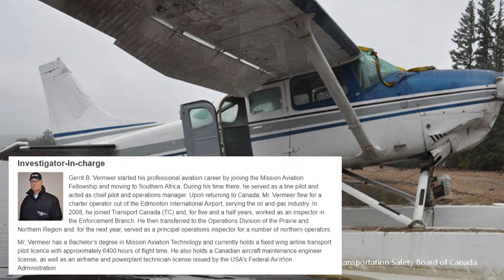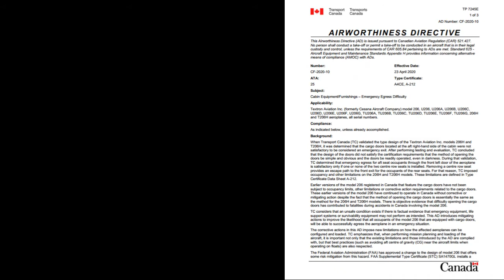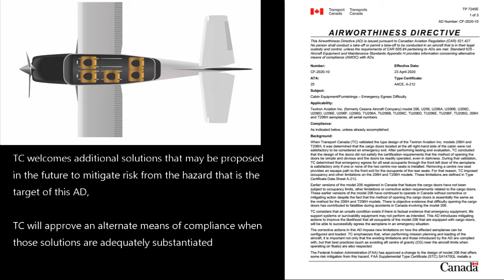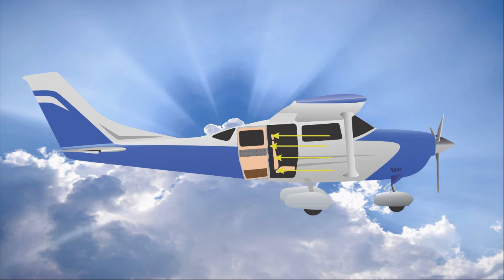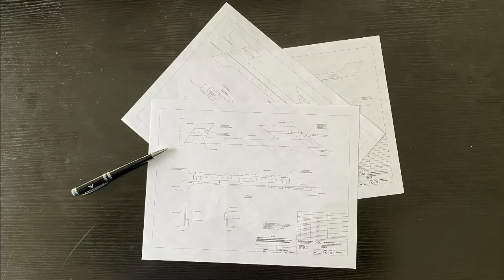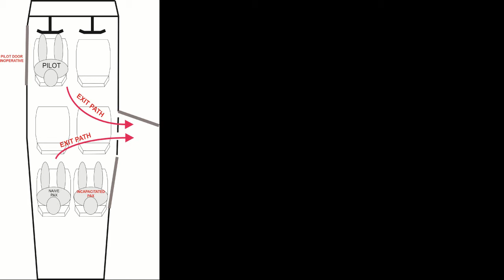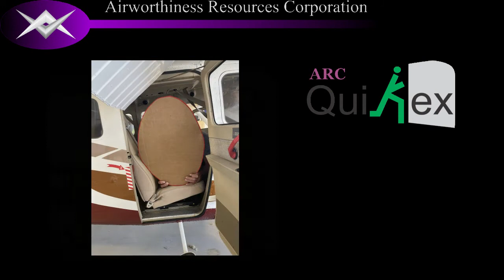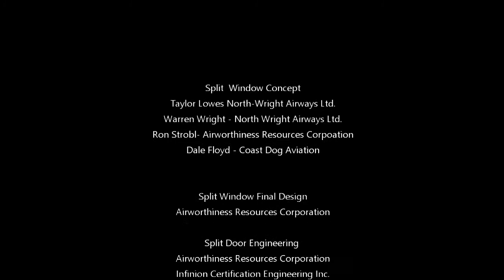ARC Quikex door